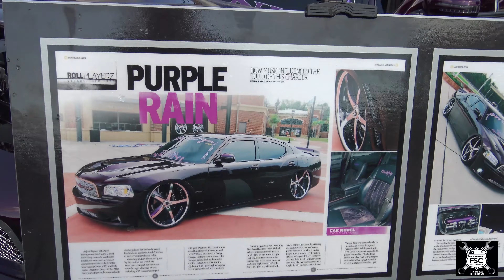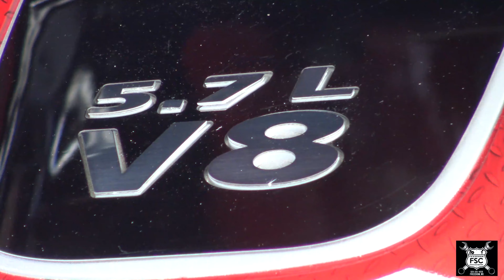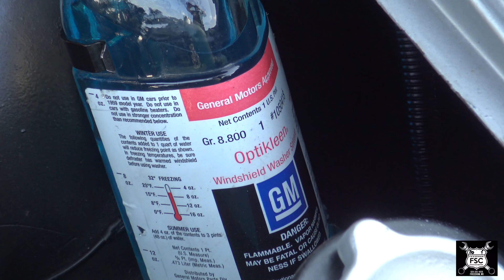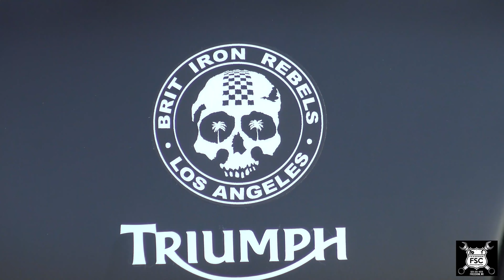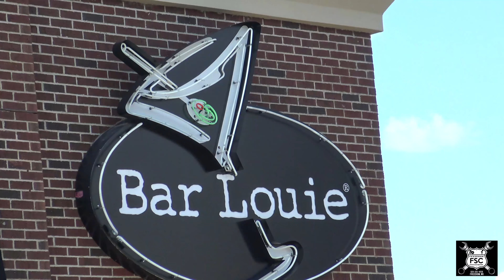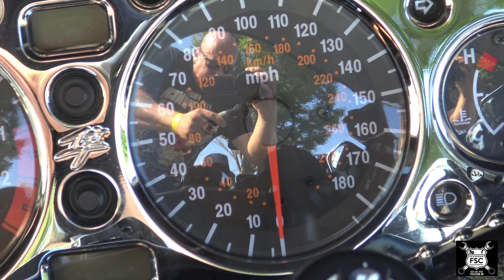Massive Rims Invade Charlotte Car Show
We check out a Sunday car show in Charlotte North Carolina and Bar Louie.  Sorry.